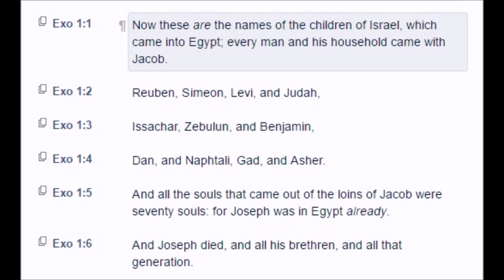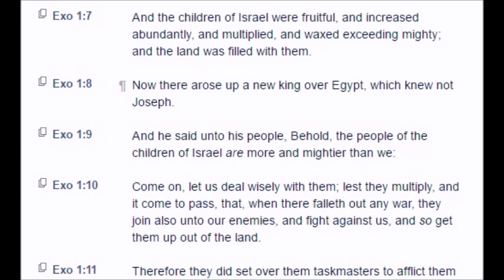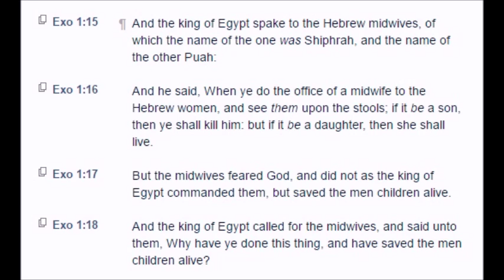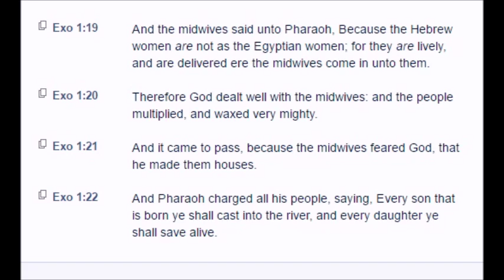Exodus: Chapter 1 (KJV)